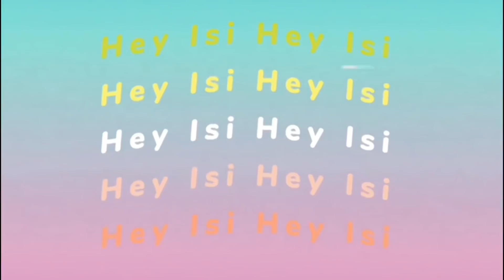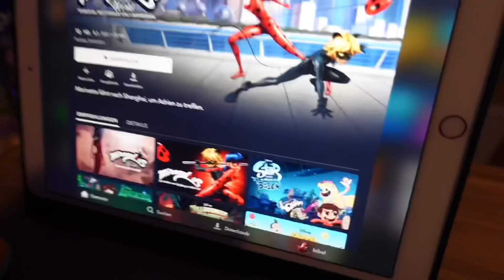BFF SHOPPING & SLEEPOVER MIT SOPHIE 🌻 CRAZY 😜 HEY ISI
BESTIE DAY mit Sophie 🌻Es war mal wieder etwas... sagen wir mal CRAZY. Seid Ihr auch manchmal so unterwegs? Viel Spaß mit dem Video :)
💜 # HAPPY 💜 hier könnt Ihr mein neues Buch vorbestellen

@HEY ISI   ist ein Eltern geführter und überwachter Kanal. Schreibt gerne in die Kommis, wir versuchen so viele wie möglich zu beantworten!